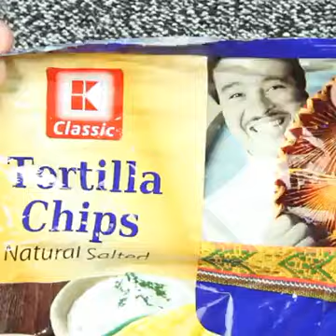Geniales trucos de cocina del Gran Pedro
Hacer tortitas express, evitar que se salga la leche al hervirla,  cerrar las bolsas de patatas fritas, cómo hacer los mejores mojitos,...